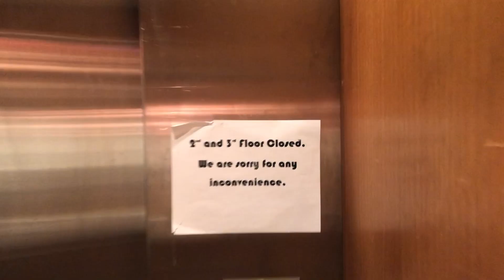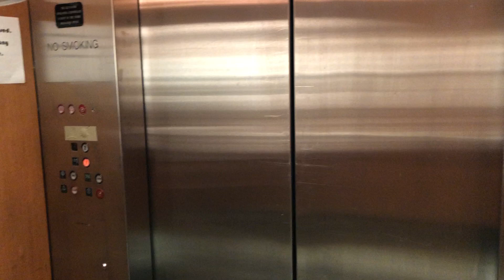Montgomery Hydraulic Elevator at Belk Phipps Plaza Buck Head Atlanta, GA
This will be final ride on the Belk Elevator as the store is closed as of July 31st 2018.  The store will be demolished to make way for a hotel and office complex.  This was originally filmed by MusicFreakcc many years ago.  So this is sad to see it go.

This elevator is semi glass but you cannot see very much at all.